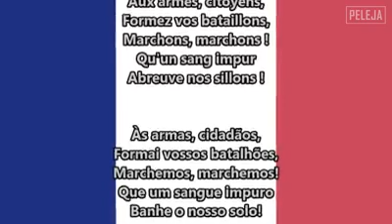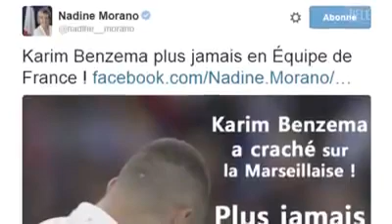Histórias do futebol - França colonização e racismo.